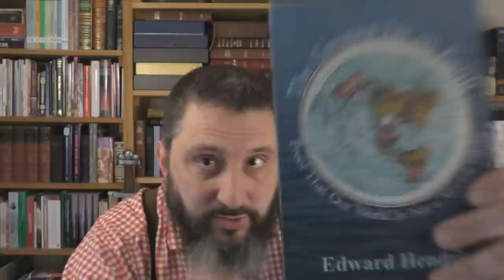Where Is Hell Located?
There will be no comments on this video. Flat earthers are some of the most caustic of all cults I have ever dealt with, and I don't need them filling up the comment section with their philosophical nonsense. If you don't like what I have said in this video, then you can make all the videos attacking me on your own channel.